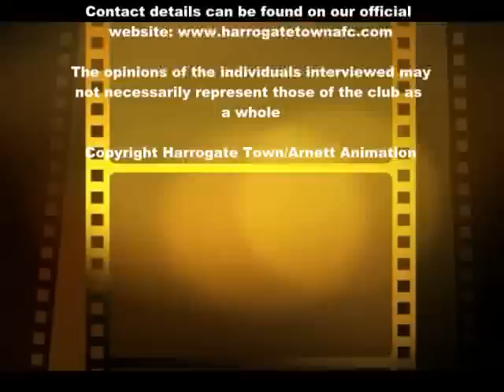Danny Stimpson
Danny Stimpson talks to Jonny Lally following Harrogate's 2-2 draw against Worcester City.